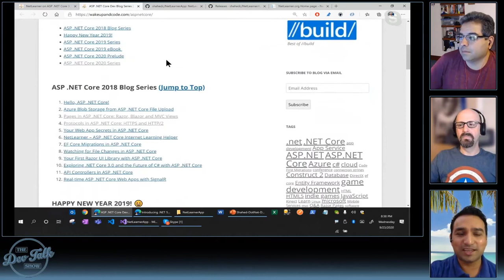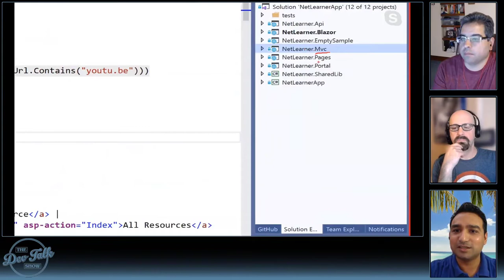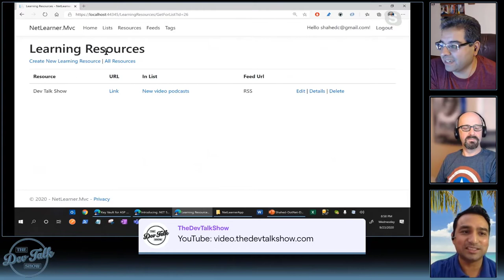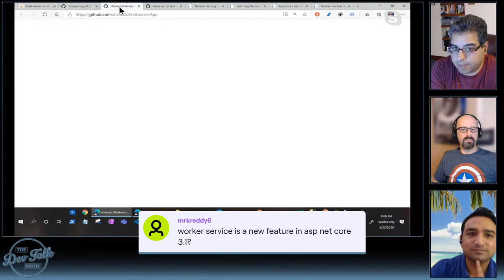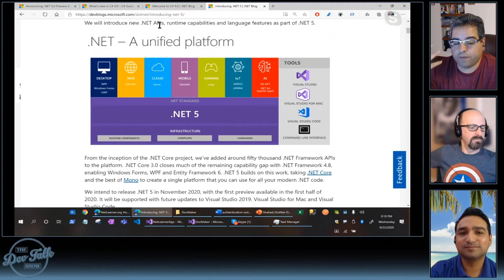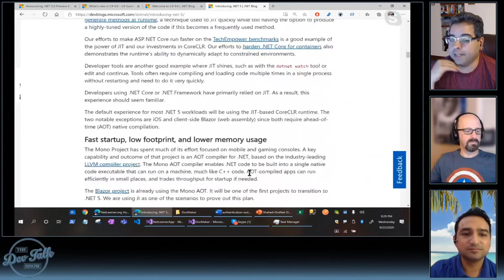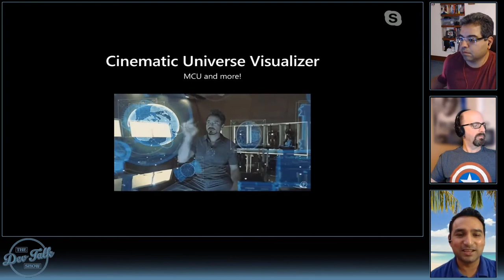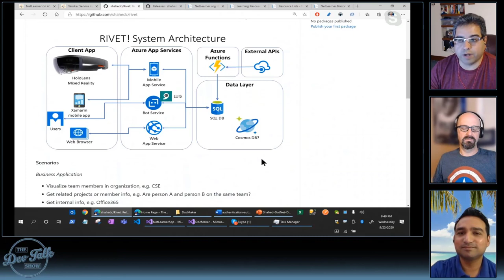ASP.NET Core A to Z with Shahed Chowdhuri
Shahed Chowdhuri joins us to talk all about his ASP.NET Core A to Z blog series at wakeupandcode.com.  He also introduced us to NetLearner, his ASP.NET core sample that combines all the things you need to build a complete and successful app.  Even more, he created the front end in all three major front-end ASP.NET Core frameworks:  MVC, Razor Pages, and Blazor!  This is a tremendous learning resource!